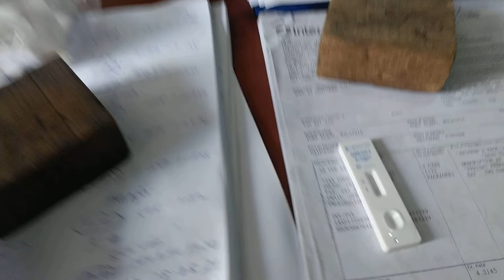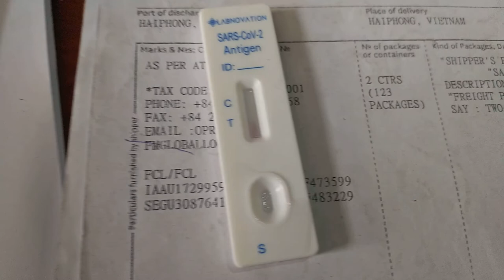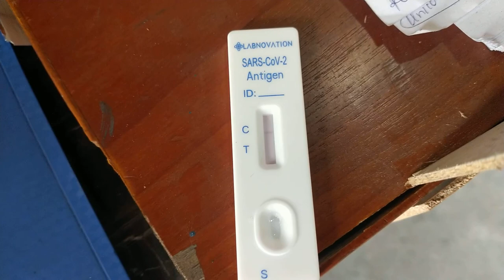Date: 19/01/2022, Test Cô Ấy tại kho CFS | Hải Phòng Logistics.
Test Cô Ấy tại kho CFS, tất cả đều cười tươi vì Cô Ấy không yêu mình | Hải Phòng Logistics.